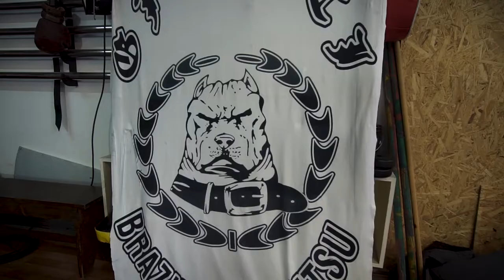Trailer Heber Pereyra vs Iván Argüello - MMA - 66Kg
Invictus Deluxe Pandemonium.
Challenge Directv Sports en la modalidad MMA, categoría 66Kg